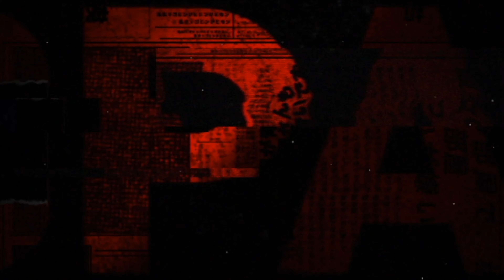മകന്റെ നീതിക്ക് വേണ്ടി ഇറങ്ങിയ പഠിപ്പ് പോലും ഇല്ലാത്ത അമ്മ പക്ഷെ അവരോട് കോടതി പോലും ചെയ്തത്